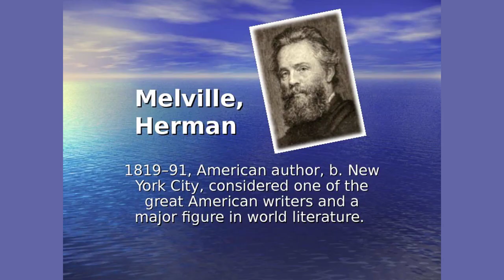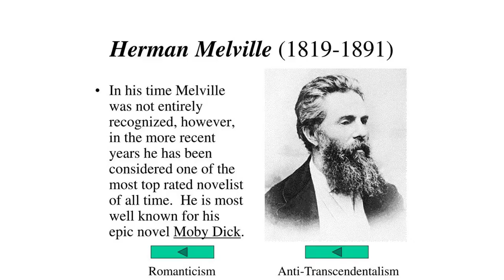America by Herman Melville - Poem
America by Herman Melville

I

    Where the wings of a sunny Dome expand

    I saw a Banner in gladsome air--

    Starry, like Berenice's Hair--

    Afloat in broadened bravery there;

    With undulating long-drawn flow,

    As tolled Brazilian billows go

    Voluminously o'er the Line.

    The Land reposed in peace below;

    The children in their glee

    Were folded to the exulting heart

    Of young Maternity.

    II

    Later, and it streamed in fight

    When tempest mingled with the fray,

    And over the spear-point of the shaft

    I saw the ambiguous lightning play.

    Valor with Valor strove, and died:

    Fierce was Despair, and cruel was Pride;

    And the lorn Mother speechless stood,

    Pale at the fury of her brood.

    III

    Yet later, and the silk did wind

    Her fair cold form;

    Little availed the shining shroud,

    Though ruddy in hue, to cheer or warm.

    A watcher looked upon her low, and said--

    She sleeps, but sleeps, she is not dead.

    But in that sleeps contortion showed

    The terror of the vision there--

    A silent vision unavowed,

    Revealing earth's foundation bare,

    And Gorgon in her hidden place.

    It was a thing of fear to see

    So foul a dream upon so fair a face,

    And the dreamer lying in that starry shroud.

    IV

    But from the trance she sudden broke--

    The trance, or death into promoted life;

    At her feet a shivered yoke,

    And in her aspect turned to heaven

    No trace of passion or of strife--

    A clear calm look. It spake of pain,

    But such as purifies from stain--

    Sharp pangs that never come again--

    And triumph repressed by knowledge meet,

    Power dedicate, and hope grown wise,

    And youth matured for age's seat--

    Law on her brow and empire in her eyes.

    So she, with graver air and lifted flag;

    While the shadow, chased by light,

    Fled along the far-drawn height,

    And left her on the crag.